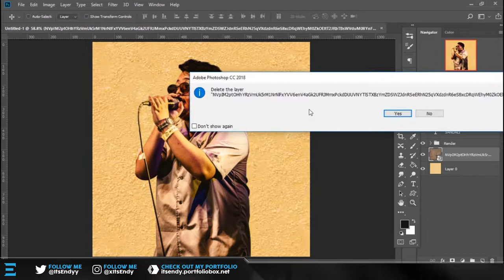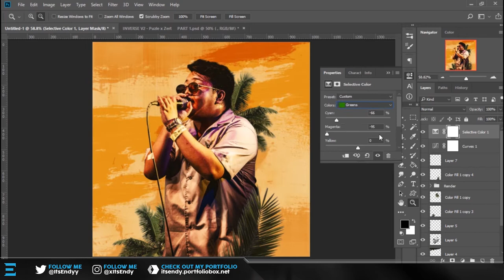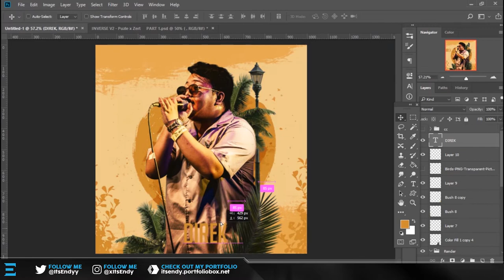⌠Speedart⌡- 𝐃𝐢𝐫𝐞𝐤 by Because // Album Cover Concept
Hey guys! So for today's Speedart will be an Album Cover Concept that I made for Because's new song Direk. I'll be making more designs and an assortment of art on this channel so look forward to that, But anyways I hope you guys enjoy the video! :)

● Other Channel (i don't do any gfx there): Endy

Any Likes or Retweets are greatly appreciated!